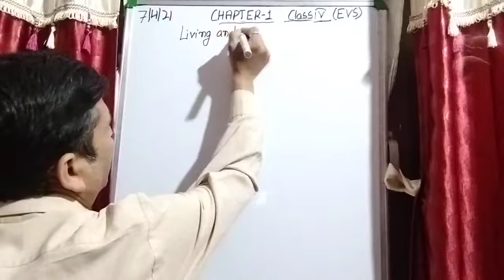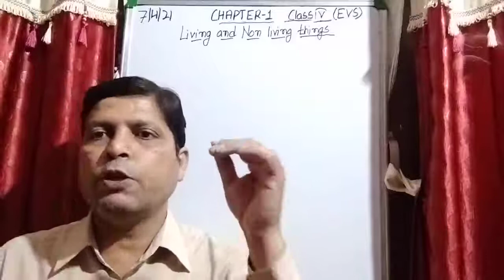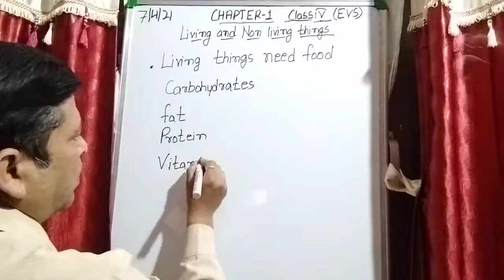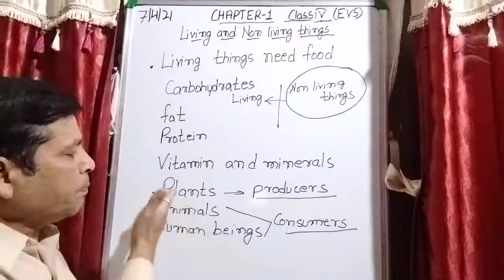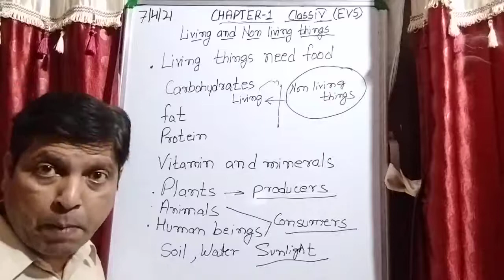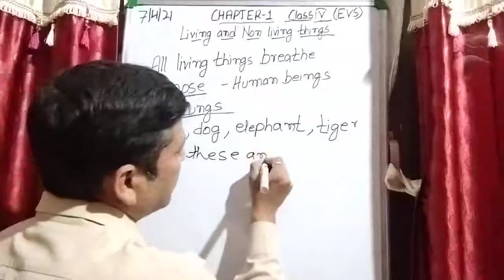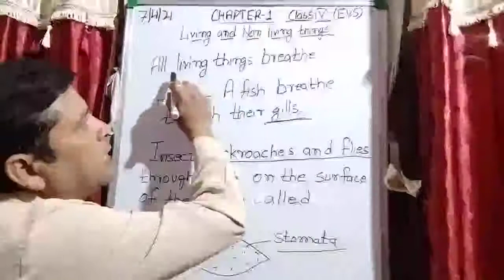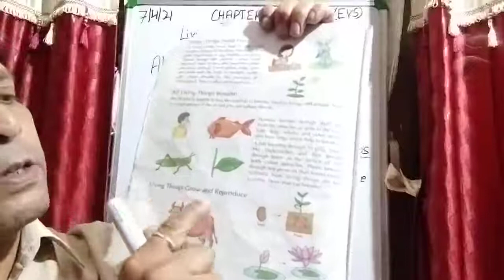Class IV EVS 07 04 2021 by Mr Rupesh Chapter 1